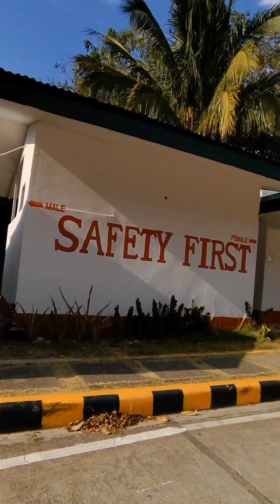INSIDE THE MARINE BARRACKS ,GREGORIO LIM, TERNATE CAVITE , WAY ROAD FROM THE WHITE SEA BEACH 🏖️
INSIDE THE MARINE BARRACKS ,GREGORIO LIM, TERNATE CAVITE , WAY ROAD FRON THE WHITE SEA BEACH 🏖️